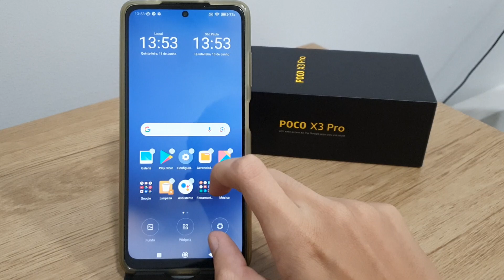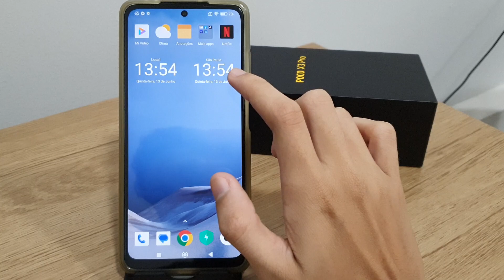Como personalizar os widgets da tela inicial no Poco X3, X3 Pro e X3 GT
Fala pessoal!! Estarei mostrando nesse video a como está personalizando os widgets da tela inicial no Poco X3 PRO.